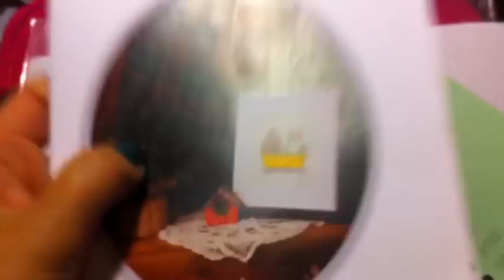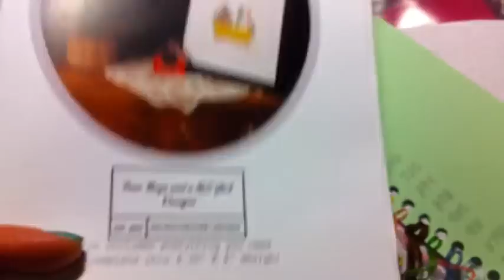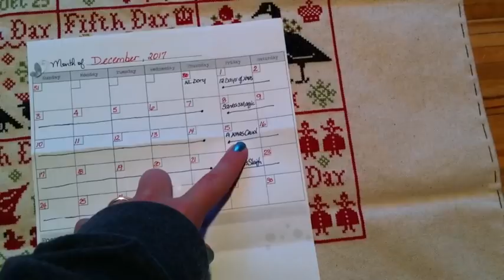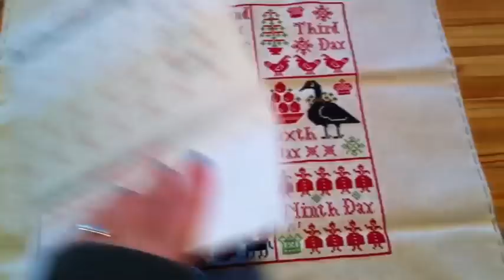Vlogmas Day 1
Daily crafty vlogs for December 2017.